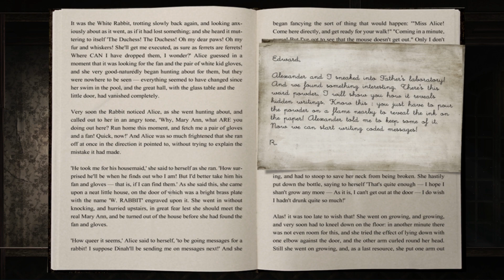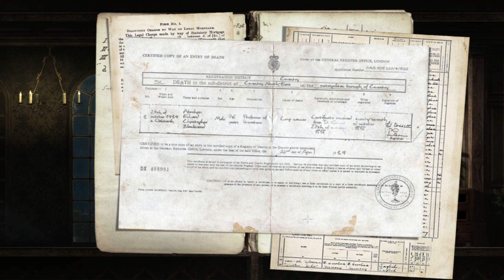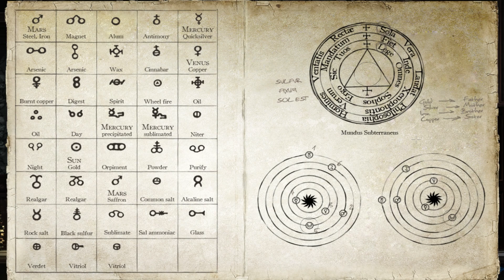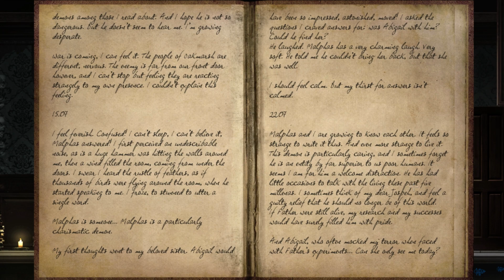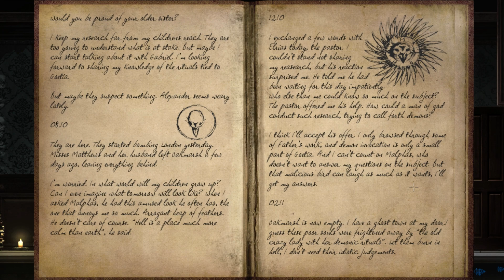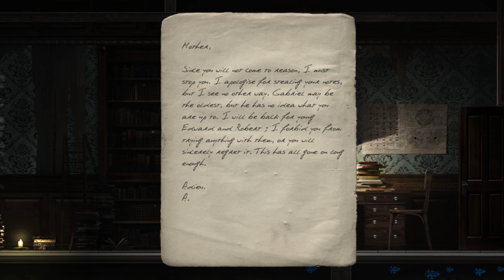The Greenlight!! - Goetia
Jesse Cox and Indie Journalist Jared Rosen join forces to spotlight those games indie games on Steam and Steam Greenlight overlooked in the flood of releases. We'll dig through to the find the ones that deserve your attention,. Featuring initial playthroughs, reviews, and developer interviews - we'll take a look at those few games that stand above the rest.

Goetia is a point-and-click adventure developed by Sushee and published by Square Enix for PC.

• Send your fan mail to:
Jesse Cox